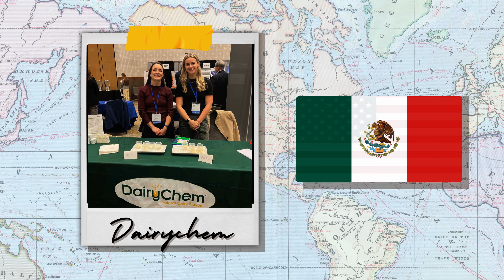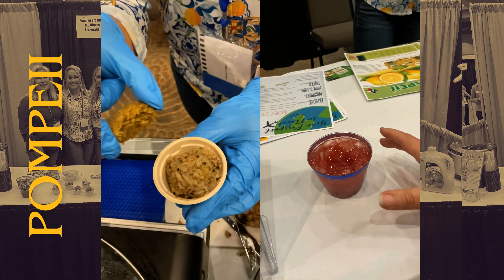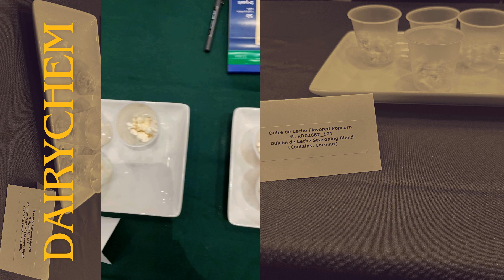LIFT Recap 2024